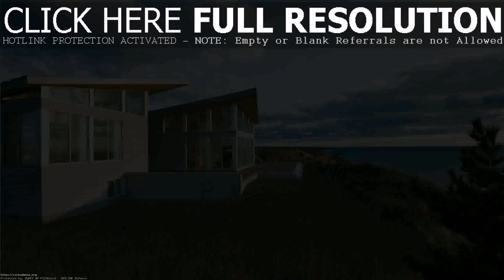Small House Plans With Lots Of Windows (see description) (see description)